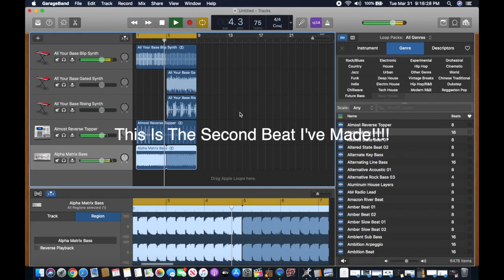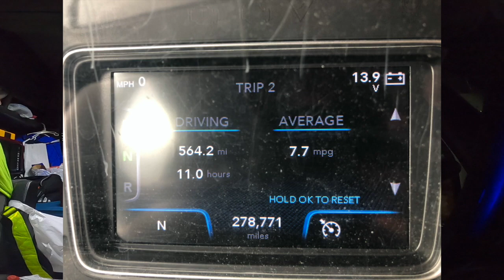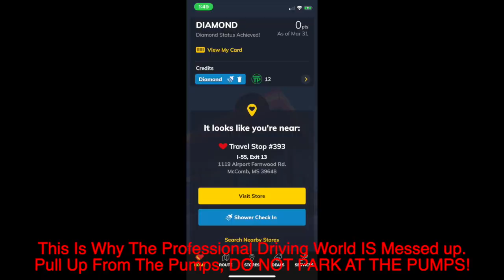In This Video All The Music Is My Own That I Made On My Own In Garage Band!!!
Doit DeWitt
Vlog 091 (+2) Of 365
03/31/2020 (Tuesday - MARCH)
You're Awesome, Keep Smiling!